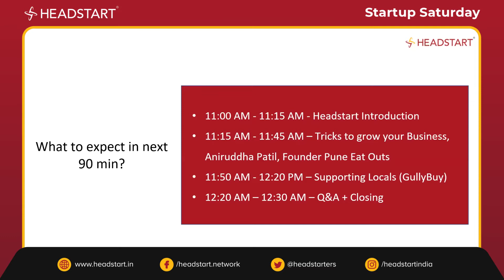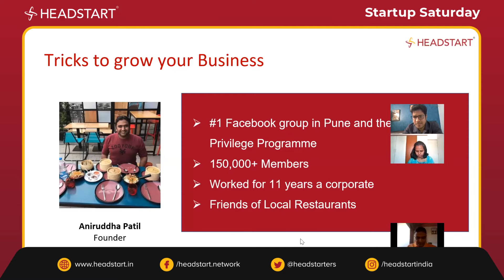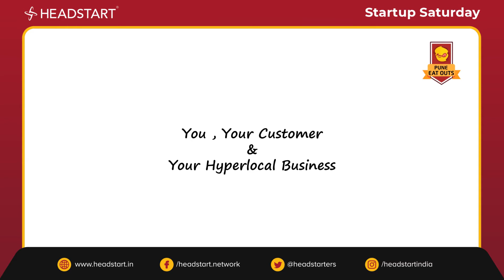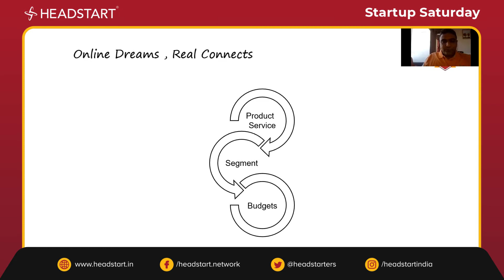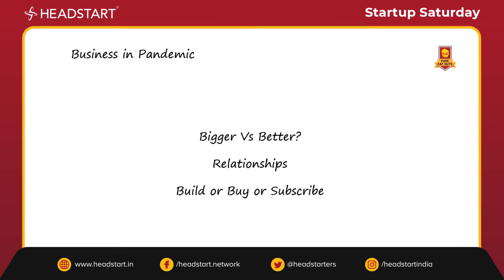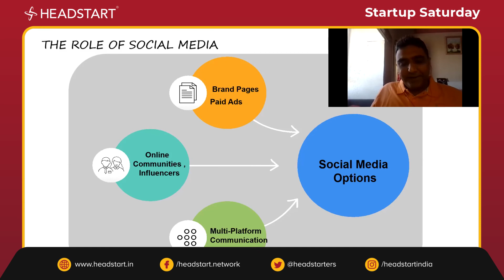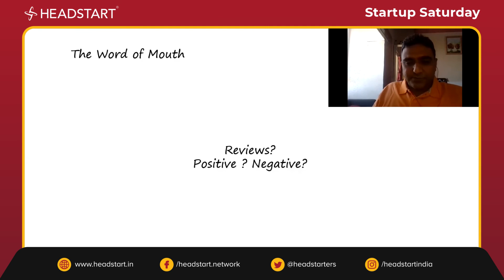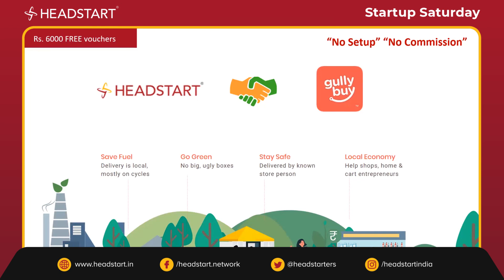Vocal For Hyperlocal | Startup Saturday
Pandemic has hit every business/ startup very hard.
Especially Local Businesses, who were not allowed to open the shops/ restaurants due to the lockdown. But, no one would forget our Local Kirana shops, who was serving us despite everything.
But at Headstart, we believe in - “Vocal for HyperLocal”
We believe in enabling local businesses for a wider reach to their customers using digital channels.
In this edition of Startup Saturday, the founder of Pune Eat Outs, Aniruddha Patil will help you with the tips and tricks of how you can reach out to your customers at scale.